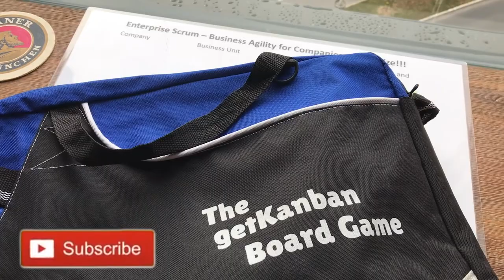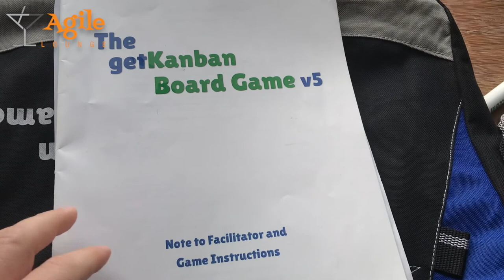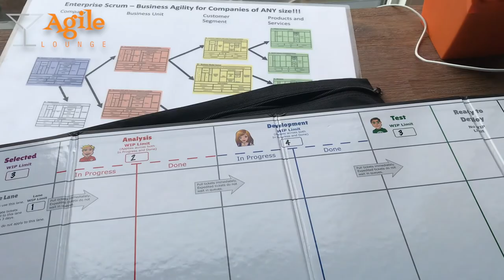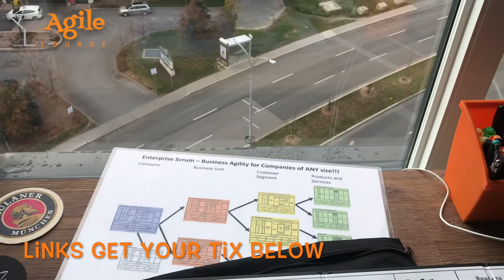getKanban Demo Board Game at Scrum Beer Montréal | Agile Lounge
Teaser of the Board Game getKanban that was Demo at our next Scrum Beer 🍻 MTL
November 27th 2019 at Brewery 4 ORIGINES

And NOW back to PLAY at SCRUM BEER 18

Scrum Beer 18  Let's Play Agile Baord Games - September 22!

Agile Lounge®

GET YOUR 1 HOUR FREE CONSULTATION !